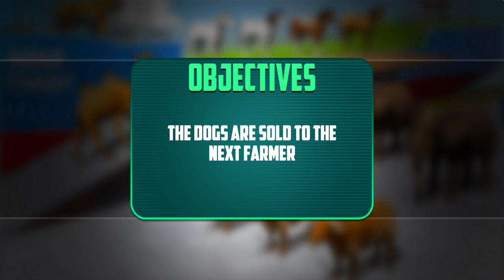Domestic Animal Transport Game 2023 #1 - Android & IOS Gameplay HD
Note: I am not a game developer or programmer developer. I am just a gammer and like to play every game in play store & app store, so I will play every game and upload in my channel as much as I can.

Domestic Animal Transport Game 2023 is a unique game to transport all sorts of farm animals and wild animals from one place to another on transport truck games 2023. The transporter truck used in the Animal Transport games are driven by the user who have skills of driving truck games. Users have all the right to take the farm animals to their destined locations. Animal cargo vehicle is used to provide animal cargo service for wild animals and farm animals in a truck in this game.

🎮Game play is my hobbies and hope you'll enjoy with my GamePlay style.